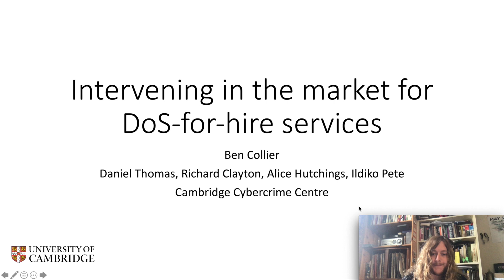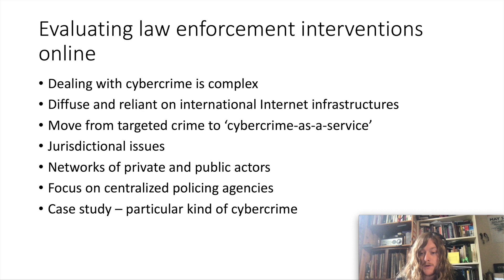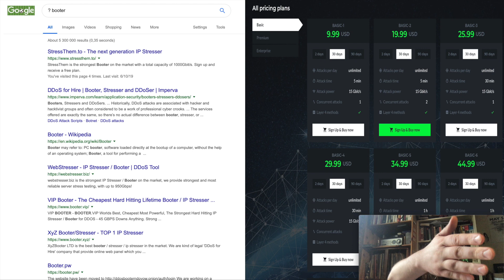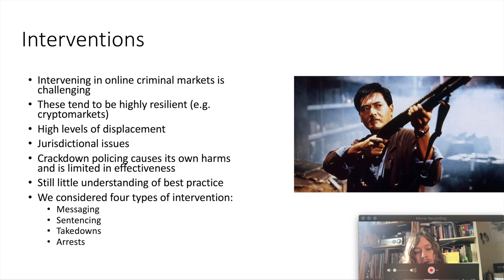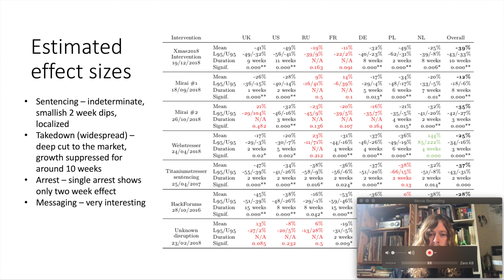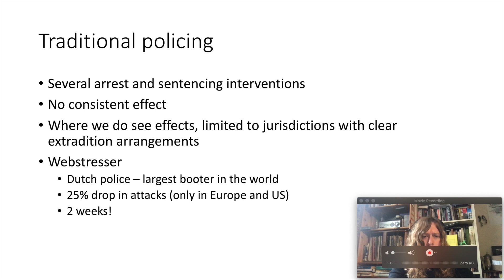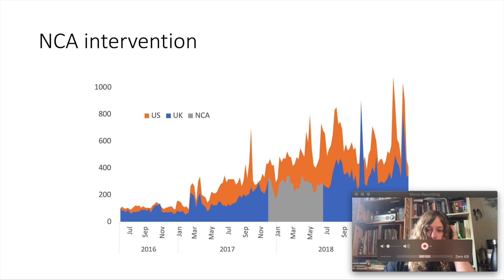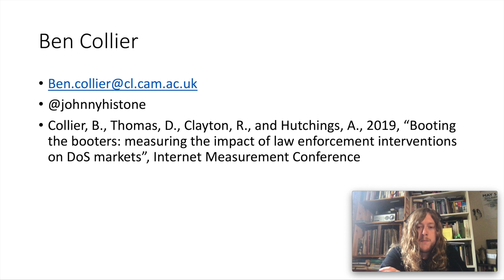Intervening in the market for DoS-for-hire Services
Presented by Ben Collier from the Cambridge Cybercrime Centre as part of the Cybersecurity Revolution.

The Cybersecurity Revolution is a round the world conference held on YouTube.  The program is available at:

This unique event aims to:
-Provide a near zero cost event to recue barriers to international collaborations between researchers.
-Promote the exchange of cybersecurity findings and perspectives.
-Reach out to and engage new audiences curious about cybersecurity.